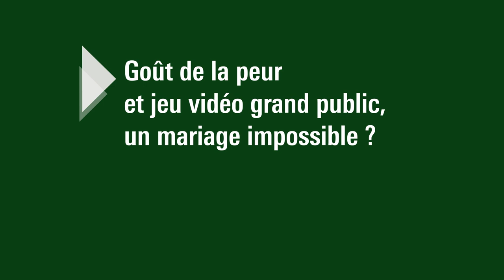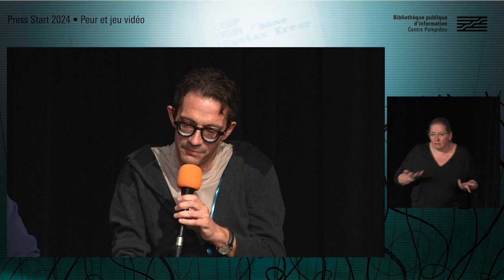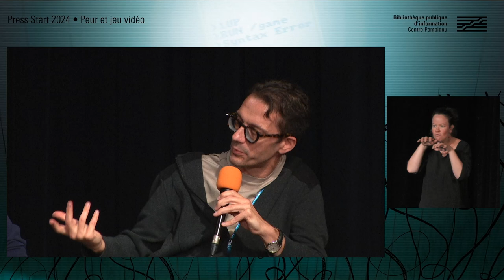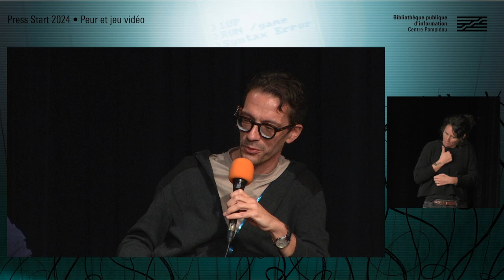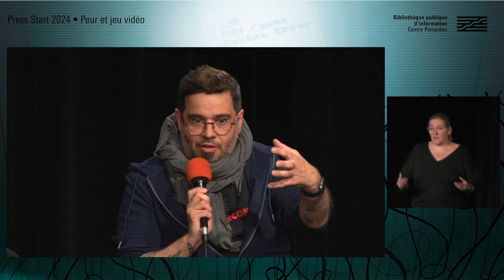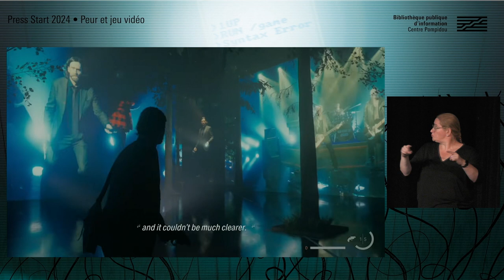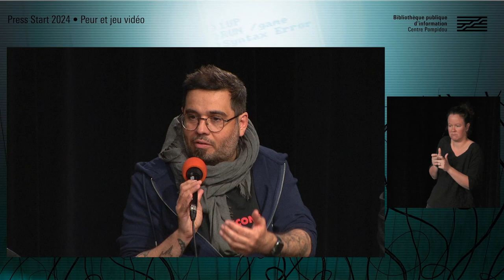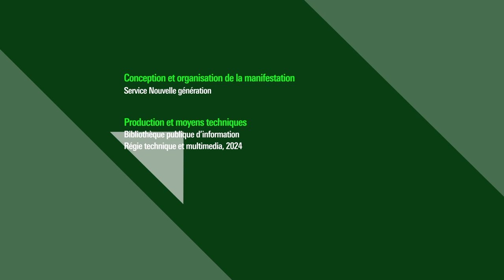Goût de la peur et jeu vidéo grand public, un mariage impossible ?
Une production à gros budget peut-elle vraiment bousculer son public ? Le placer dans une situation d’inconfort, de malaise ? Au pays des prouesses technologiques, débat sur les frontières de l’imaginaire, la figure du monstre et notre rapport au danger.